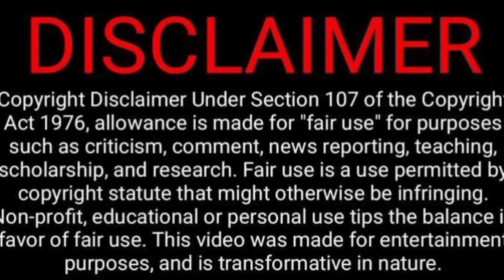Remake Parithabangal Thalpathy Vijay Movies😱🤪😁😅Video Reaction | CinemaTicket | Tamil Couple Reaction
Remake Parithabangal Thalpathy Vijay Movies😱🤪😁😅Video Reaction | Cinema Ticket | Tamil Couple Reaction